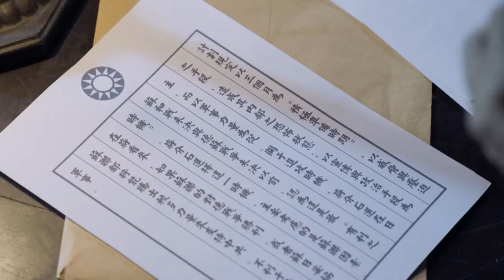EngSub《第一丫鬟》59：家族被灭门，军阀千金沦为丫鬟，遇上，那料竞是杀父仇人.......(苗圃 陈龙 郑国霖 徐小飒 邵峰 韩童生 )